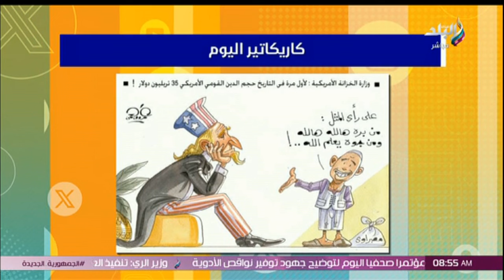أكثر الشخصيات إنتشاراً على المواقع الإخبارية المصرية اليوم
جزء من حلقة اليوم 1 اغسطس 2024 من برنامج صباح البلد وفيها تفاصيل زيادة أسعار بعض الأدوية بين 25 - 50 %، و  تعويضات لمتضرري القطار الكهربائي ، وأحمد بدير وأحمد آدم وسلوى محمد على نجوم افتتاح المهرجان القومي للمسرح